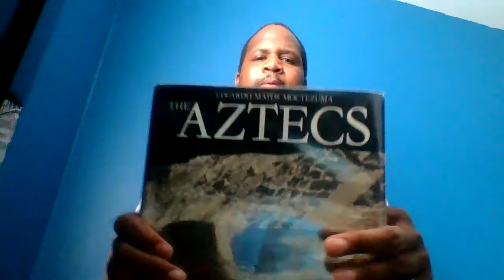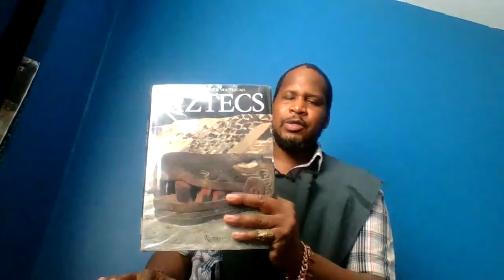7.4 EARTHQUAKE IN MEXICO/SO CALLED MEXICANS ARE HEBREW ISRAELITES